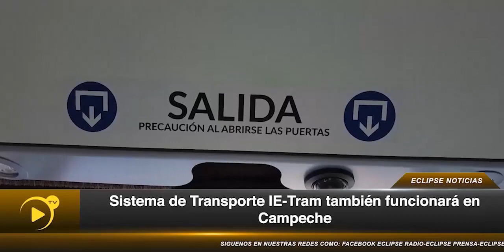El Sistema de Transporte IE-Tram también funcionará en Campeche 🚎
Campeche|El Sistema de Transporte IE-Tram también funcionará en Campeche 🚎